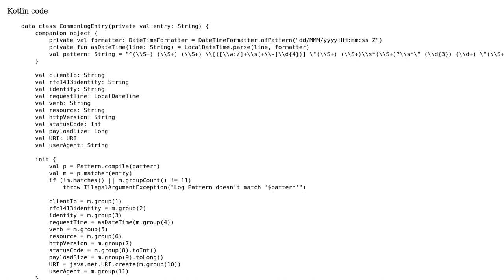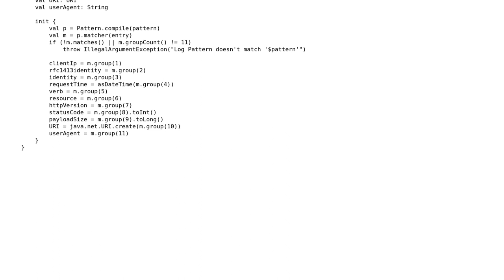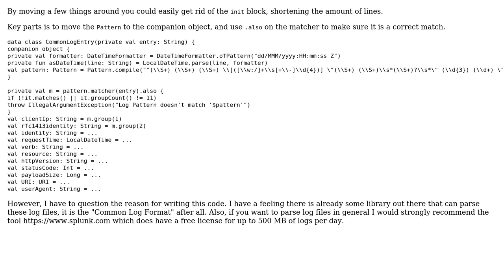Can delegation be used to set these values at declaration time (thus reducing lines)?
With thanks & praise to God, and with thanks to the many people who have made this project possible! | Content (except music & images) licensed under CC BY-SA | Music | Images & others | With thanks to user Simon Forsberg user Christian Bongiorno and the Stack Exchange Network Trademarks are property of their respective owners. You are responsible for your own actions.